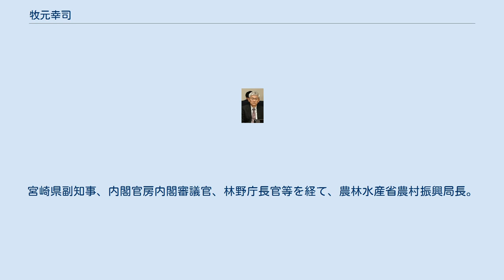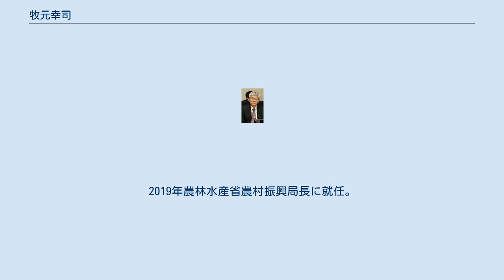牧元幸司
牧元 幸司（まきもと こうじ、1962年8月5日 - ）は、日本の官僚。
宮崎県副知事、内閣官房内閣審議官、林野庁長官等を経て、農林水産省農村振興局長。
 東京都出身。
東京大学法学部在学中は緑の会に参加し、山中寅文の知遇を得た（緑の会で一学年上にいたのが阿部守一である）。
大学卒業後、1985年農林水産省に入省し、鹿児島県喜界町や兵庫県農林水産部勤務をはじめ、総合食料局食品産業振興課外食産業室長、生産局畜産部食肉鶏卵課長、林野庁林政部企画課長などを歴任した。
2011年2月17日付けで農林水産省大臣官房付に異動。
 2011年3月2日、宮崎県の副知事に牧元をあてる人事案が県議会の賛成多数で可決され、牧元は同日付けで農林水産省を退職し、翌3月3日に副知事に就任した。
宮崎県の副知事は、2010年10月に河野俊嗣が知事選出馬のため辞任して以降、空席となっていた。
副知事としては、2010年に発生した口蹄疫の流行からの畜産業の復興に尽力した。
 2年後に農水省に復帰。
 2018年林野庁長官に就任。
2019年農林水産省農村振興局長に就任。
 （経歴は「47行政ジャーナル」の人事データベース（2011年3月3日更新内容）を参照。